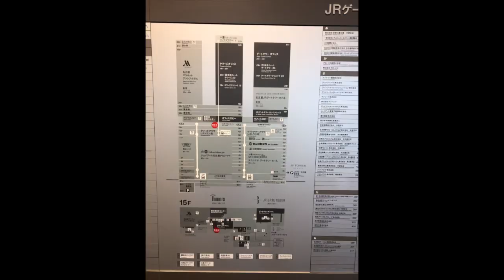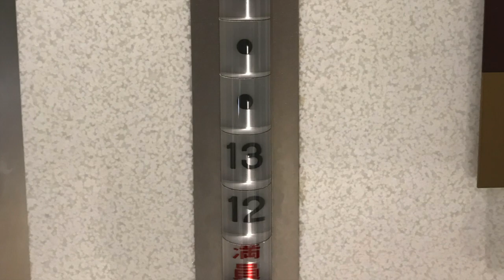P A Groove/Blurred Vision New Nagoya (Youtube Short Edit)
A track on my my album Peace Park. (see description for more info)

Artist: P.A. Groove/Blurred Vision (Youtube Short Edit)
Track name: New Nagoya (Youtube Short Edit)
Youtube Length: 5:06
Album: Peace Park
Album version Length: 6:29
Track on album: 5
Video and Images: P.A. Groove/Blurred vision

Like the music and want to support to buy the whole album?
for more information.

Information about the video and video location:

In the video images are shown of Nagoya Station and train rides in Nagoya area. The following tekst is from Wikipedia:

“Nagoya Station (名古屋駅, Nagoya-eki) is a major railway station in Nakamura-ku, Nagoya, Japan. It is Japan's, and one of the world's, largest train stations by floor area (410,000 m2),[1] and houses the headquarters of the Central Japan Railway Company (JR Central). Much of this space is located in the JR Central Towers atop the station, as well as in underground concourses. The current station complex was completed on December 20, 1999. The station and the area around it is officially called Meieki (名駅) in the Japanese addressing system.
The station is adjacent to Meitetsu Nagoya Station, the terminal of Meitetsu, and Kintetsu Nagoya Station, the terminal of the Kintetsu Nagoya Line.
The twin-towered station rises over 50 storeys, and is the tallest railway-station building in the world.[2]”.